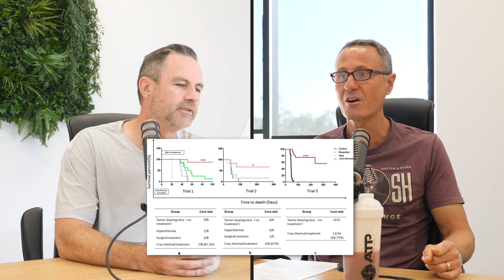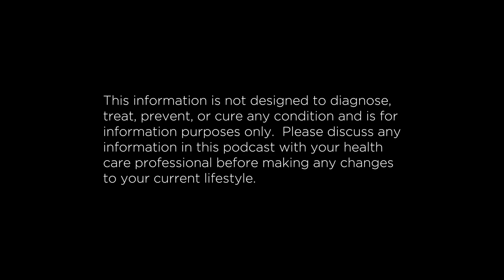Is Cold The Cure? - The Science of Cold Therapy | The ATP Project 389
Is Cold The Cure? - The Science of Cold Therapy

Get ready to chill out with The ATP Project as Jeff and Steve take a plunge into the world of cold therapy. From ice baths to cryotherapy, they explore the benefits of exposing your body to sub-zero temperatures and ask the burning question: is it all just a load of hot air?

They also take a deep dive into the Wim Hof method and his claim that cold exposure can boost immunity, reduce inflammation, and even enhance athletic performance. So grab a hot drink, wrap up warm, and join the guys for a frosty discussion on the science of cold therapy.

00:00:00 – Cold Therapy
00:01:47 – What do the studies say?
00:05:48 – Benefits of cold therapy
00:20:34 – Cold therapy and arthritis
00:24:38 – Wim Hof
00:31:59 – Cold therapies – less extreme options?
00:40:05 – Eastern Medicine - Heating and Cooling herbs
00:49:01 – Cryotherapy – a brief history
00:53:05 – So what?
00:55:30 – Aussie Slang

References
1. Zhu J, Zhang Y, Zhang A, He K, Liu P, Xu LX. Cryo-thermal therapy elicits potent anti-tumor immunity by inducing extracellular Hsp70-dependent MDSC differentiation. Sci Rep. 2016 Jun 3;6(1):27136.
2. Sadura-Sieklucka T, Sołtysiuk B, Karlicka A, Sokołowska B, Kontny E, Księżopolska-Orłowska K. Effects of whole body cryotherapy in patients with rheumatoid arthritis considering immune parameters. Reumatologia. 2019 Dec 31;57(6):320–5.
3. Nasi M, Bianchini E, Lo Tartaro D, De Biasi S, Mattioli M, Paolini A, et al. Effects of whole-body cryotherapy on the innate and adaptive immune response in cyclists and runners. Immunol Res. 2020 Dec;68(6):422–35.
4. Grasso D, Lanteri P, Di Bernardo C, Mauri C, Porcelli S, Colombini A, et al. Salivary steroid hormone response to whole-body cryotherapy in elite rugby players. J Biol Regul Homeost Agents. 2014;28(2):291–300.
5. Kwiecien SY, McHugh MP. The cold truth: the role of cryotherapy in the treatment of injury and recovery from exercise. Eur J Appl Physiol. 2021 Aug;121(8):2125–42.
6. Garcia C, Karri J, Zacharias NA, Abd-Elsayed A. Use of Cryotherapy for Managing Chronic Pain: An Evidence-Based Narrative. Pain Ther. 2021 Jun;10(1):81–100.
7. Wiecek M, Szygula Z, Gradek J, Kusmierczyk J, Szymura J. Whole-Body Cryotherapy Increases the Activity of Nitric Oxide Synthase in Older Men. Biomolecules. 2021 Jul 16;11(7):1041.